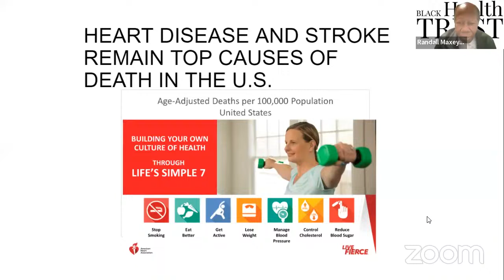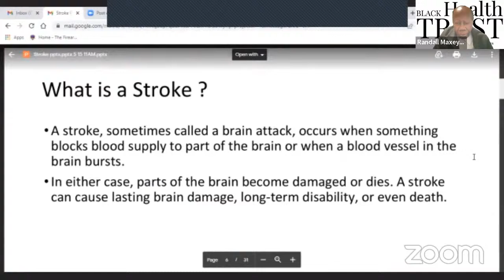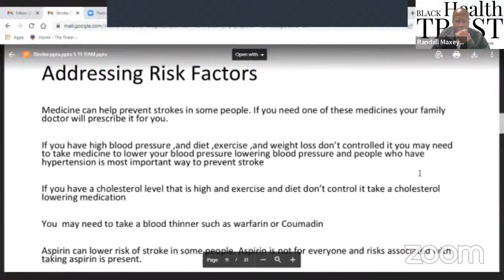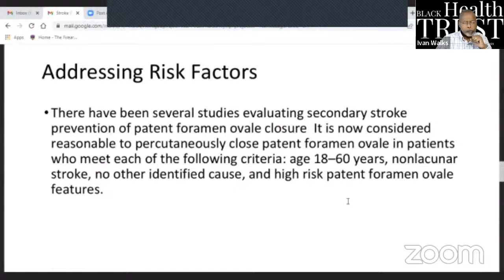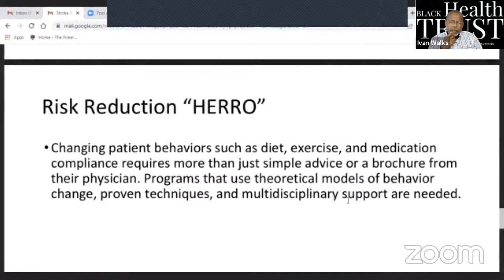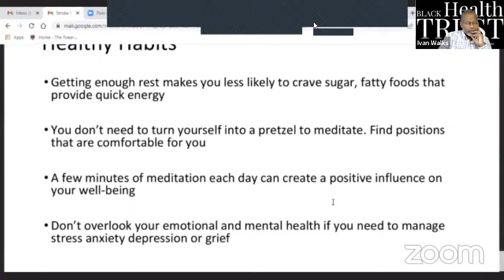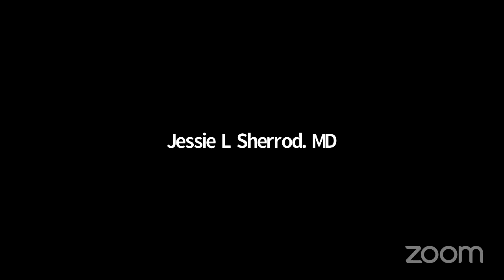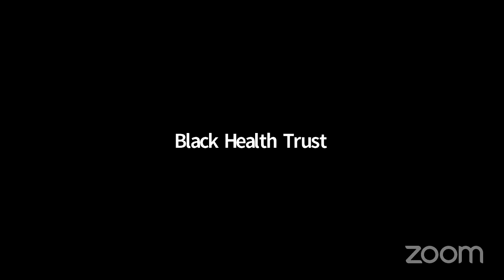Stroke Risk Still High In the U.S.